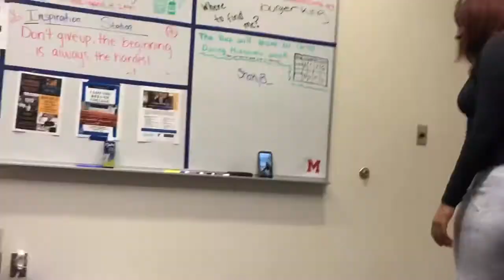Freshman Year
Hey it’s Tamia,